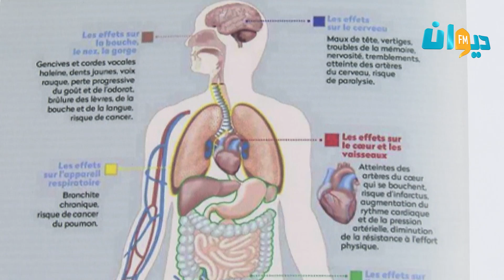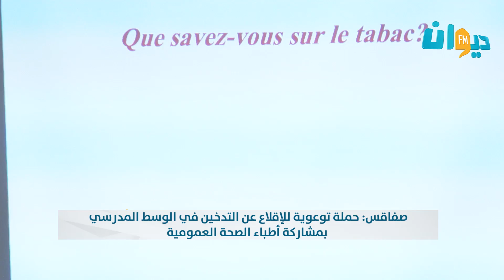صفاقس: حملة توعوية للإقلاع عن التدخين في الوسط المدرسي بمشاركة أطباء الصحة العمومية